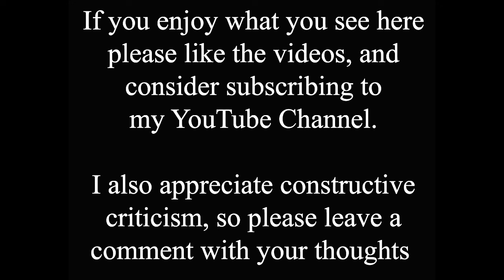Take a long trip back in time at the Stonebow in the centre of Lincoln...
Here we are again in the centre of Lincoln on the High Street looking towards the medieval Stonebow that has stood here since 1520. On the right in the wonderful old photo is the ornate Saracen's Head hotel, and then Pratt and Sons.

But the significant building here is Lidgett's that stands on the corner of Saltergate. You may remember from yesterday's video, amongst many others, that Lidgett's was demolished in 1903 to widen Saltergate, so this dates the old photo before that. Indeed it could easily be Victorian? Use the search facility to more old photos of this significant shop from different sides...